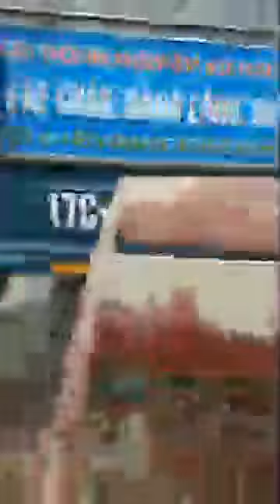Lên đường lồng , cày chảo , bừa răng mẫu mới cho vụ mùa mới phục vụ bà con .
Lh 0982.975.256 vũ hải